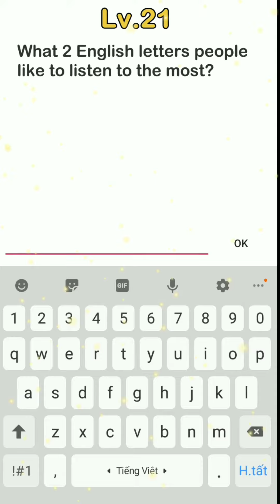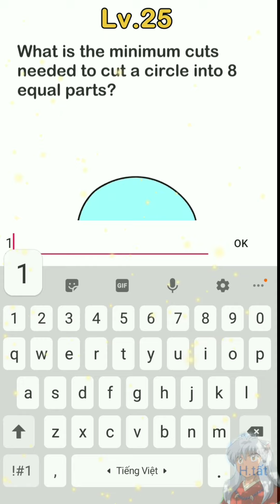《Brain Out Level 21,22,23,24,25》Update Answers Walkthrough Solution /// Đáp Án Brain Out Mới Nhất